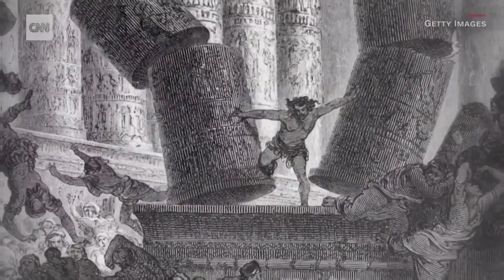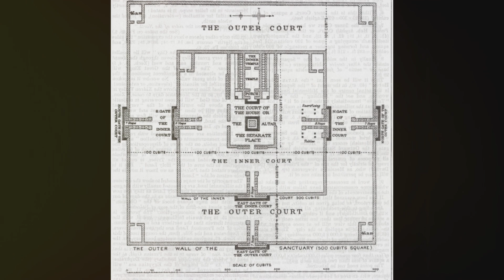Courts of the Third Temple Ezekiel 42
There are two courts in each of the three temples of Israel: the outer court and the inner court. For the outer court is intended for the Gentiles and the inner court is intended for God's people. Revelation 42 andrewtheprophet theprophecynews @andrewtheprophet @theprophecynews